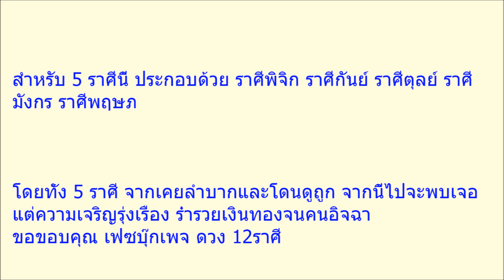หมดเคราะห์กันเสียที เปิดดวง 5 ราศี ที่เคยลำบาก โดนดูถูก จากนี้ไปจะพบเจอแต่ความเจริญ ร่ำรวยจนคนอิจฉา